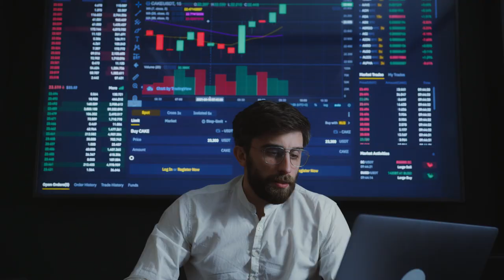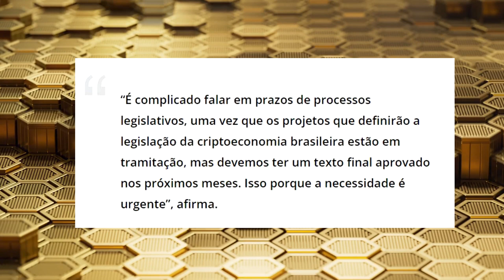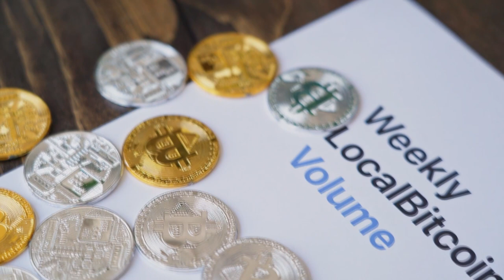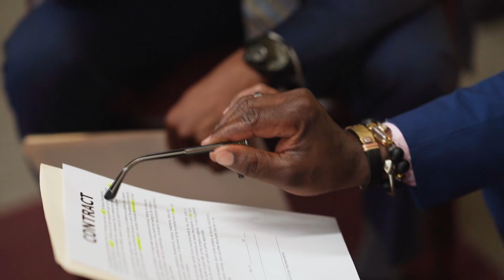BOLSONARO DEVE SANCIONAR LEI DO BITCOIN NESSE ANO!